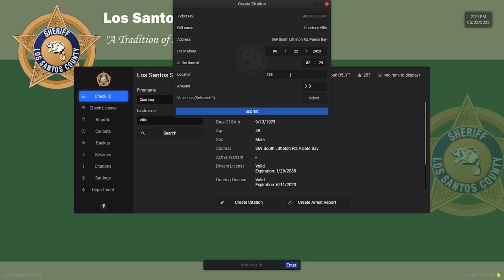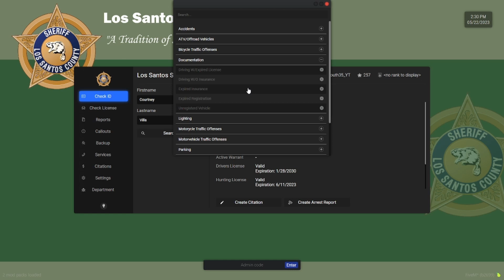Mountain Climbers | FivePD | Episode 11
Me and Nick in TSDOJ doing some LASD